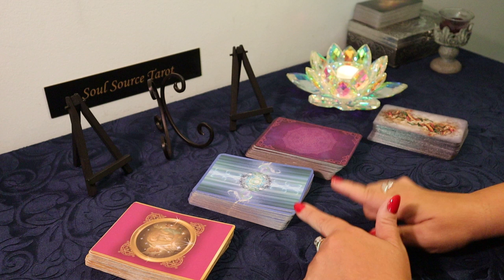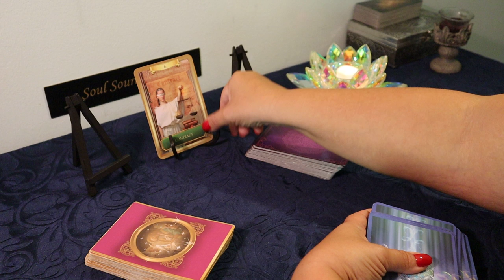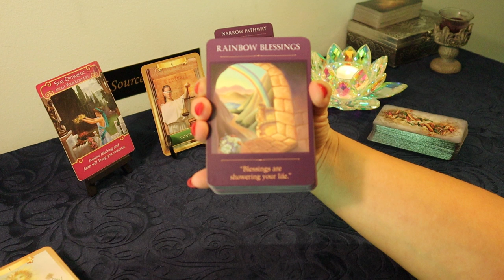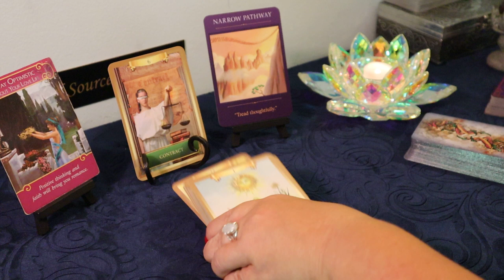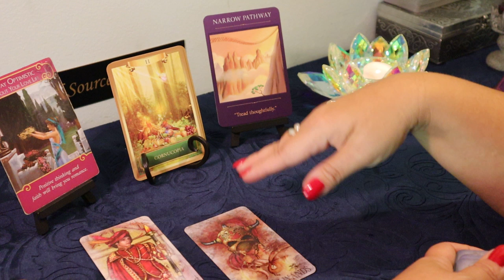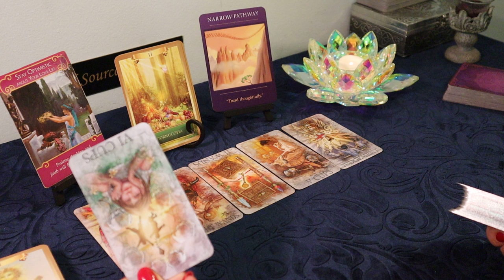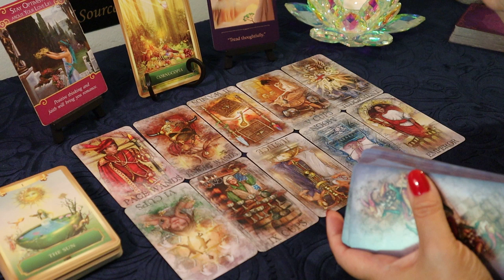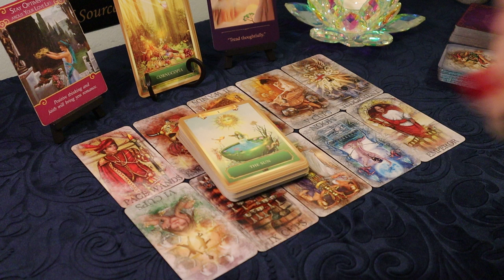Capricorn Weekly July 22-28 Tarot Reading...Happiness & Reward is Coming...Capricorn Reading